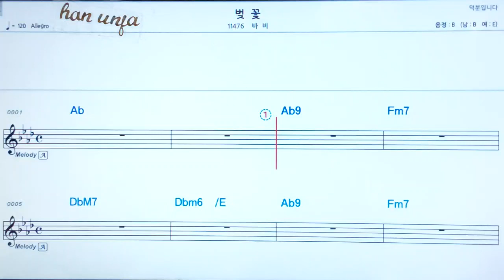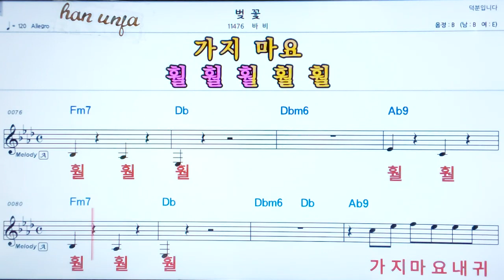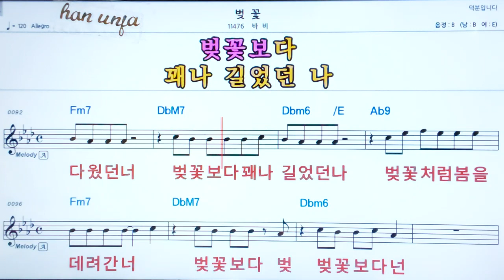💖 벚꽃/바비 👍코드,악보, 코드 ,Karaoke*카라오케 반주